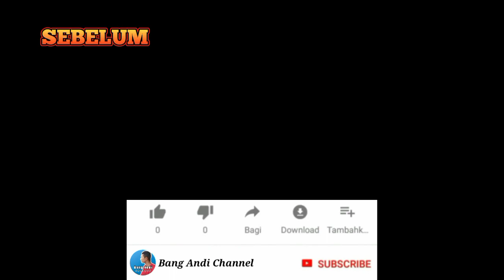MAIN MALAM‼️ WALAU HUJAN ANAK - ANAK TETAP SEMANGAT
MAIN MALAM.
assalamualaikum sobat YouTube ku.
TERIMA KASIH.